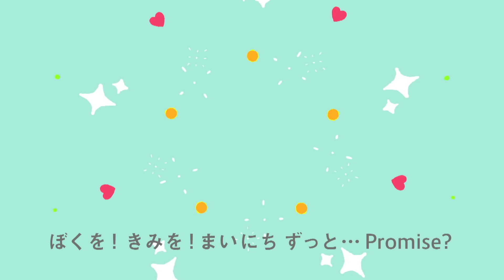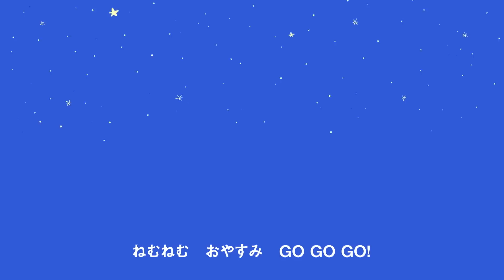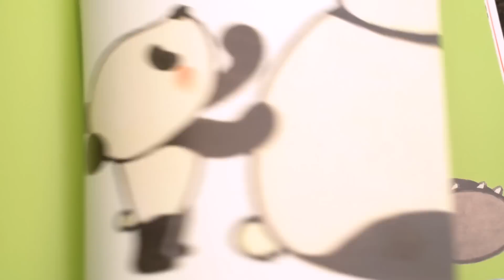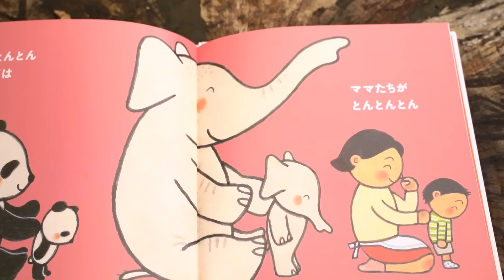【赤ちゃんが喜ぶ】シナぷしゅ公式22/05/19│テレビ東京ｘ東大赤ちゃんラボ│赤ちゃんが泣き止む・知育の動画